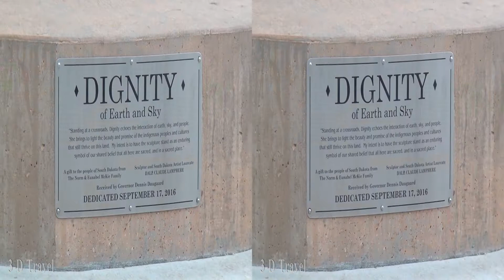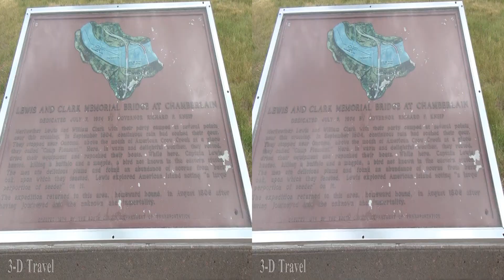3D CHAMBERLAIN, SOUTH DAKOTA Dignity Sculpture - Side by Side 3D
Dignity Sculpture / Lewis and Clark Interpretive & Keelboat Center / Missouri River views / Lewis and Clark Memorial Bridge / Al's Oasis. June, 2018. Video and photos. Watch it on a 3-D TV or with a head-mounted display.